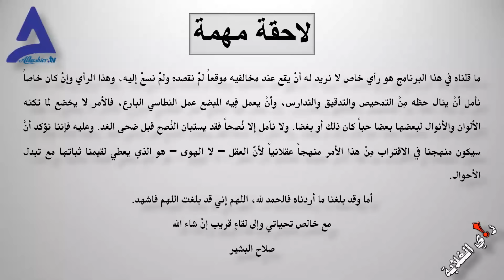د ربيع عبد العاطي ودولة وادي النيل - 29 / 10 / 2024م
دواة وادي النيل - ماذا تعني للمؤتمر الوطني؟